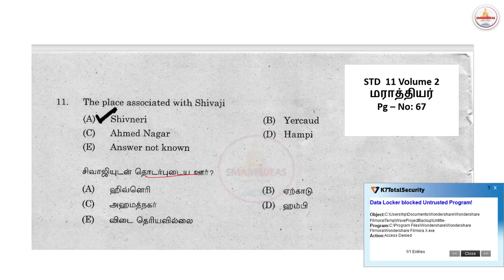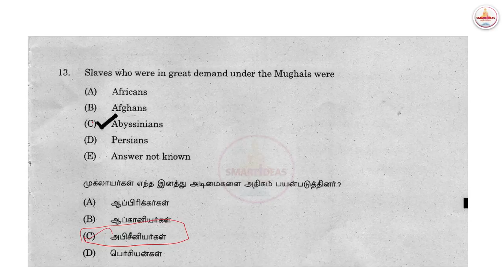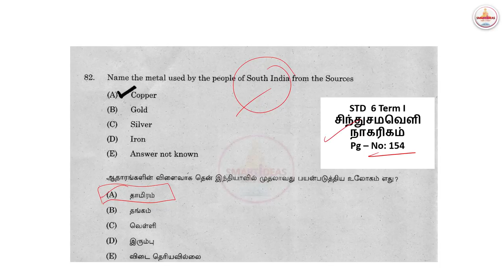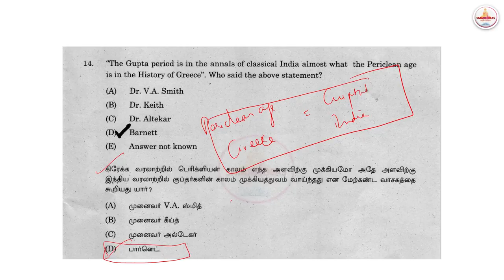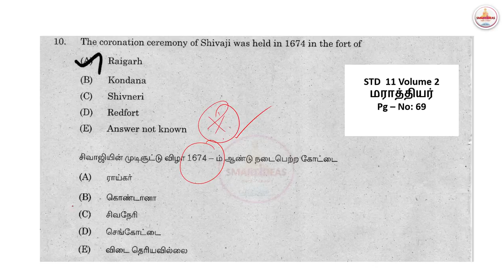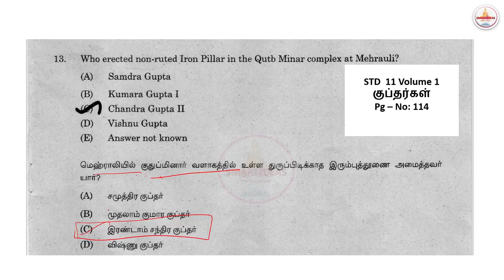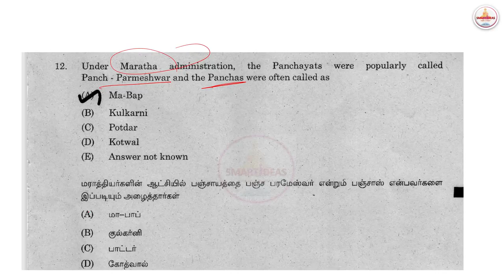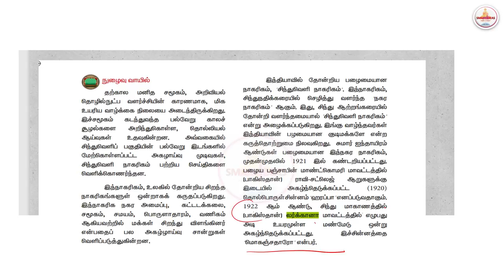History & Culture of India 2022 Tnpsc Questions Analysis | Tnpsc Town planning Exam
Hello !

Today's Video is :  History & Culture of India 2022 Tnpsc Questions Analysis | Tnpsc Town planning Exam | Tnpsc

Title :    History & Culture of India 2022 Tnpsc Questions Analysis | Tnpsc Town planning Exam | Tnpsc